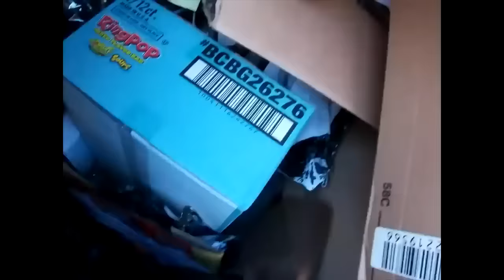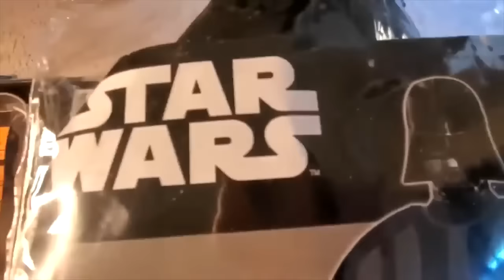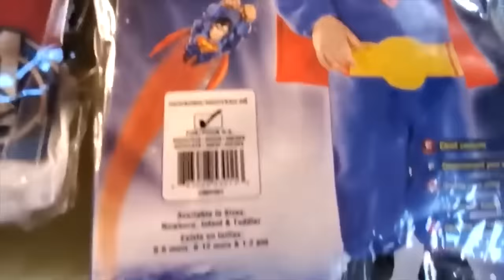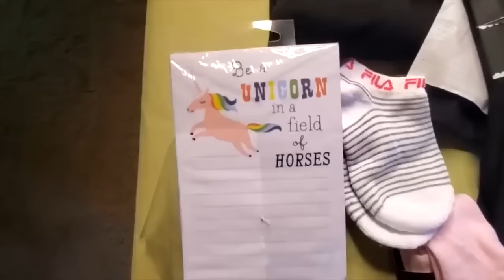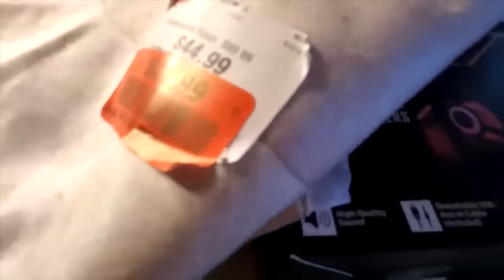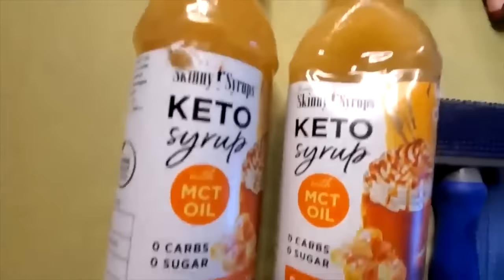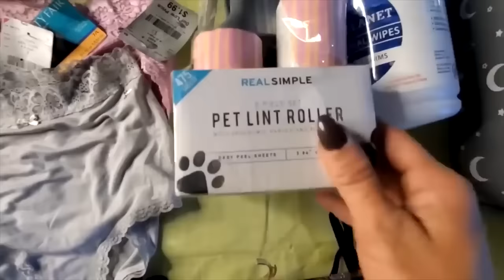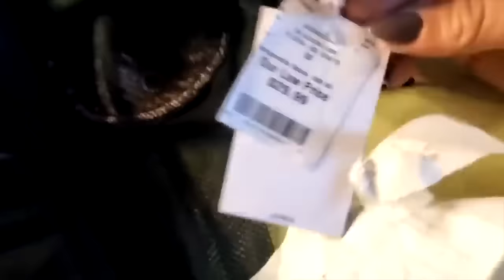BURLINGTON AND PARTY CITY DUMPSTERS WERE PACKED!! WOW DUMPSTER DIVING free haul